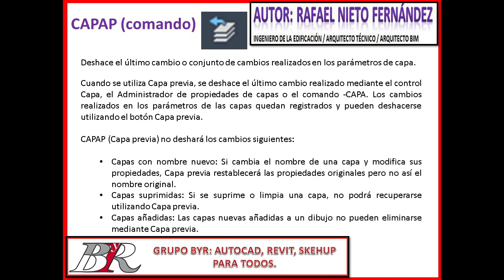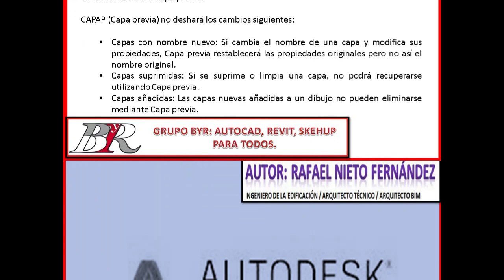🅰AUTOCAD: Como trabajar con capas AutoCAD | Comando CAPAP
OTROS ARTÍCULOS DE @AUTOCAD EN EL BLOG:
Otros enlaces interesantes del canal de Grupo ByR